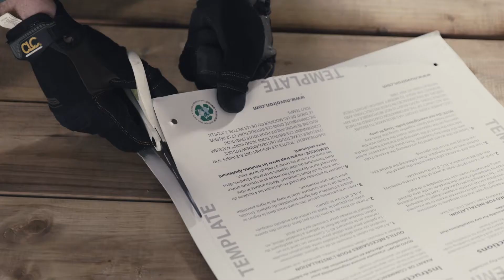Installation d'une insertion En aluminium coulé